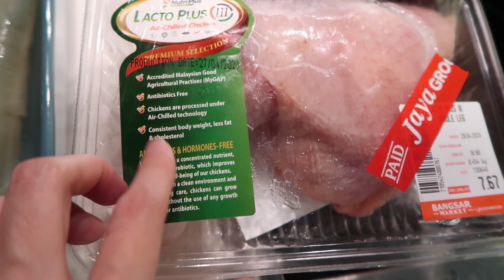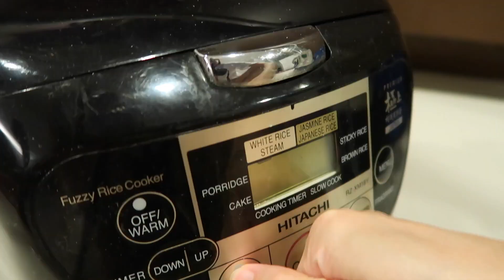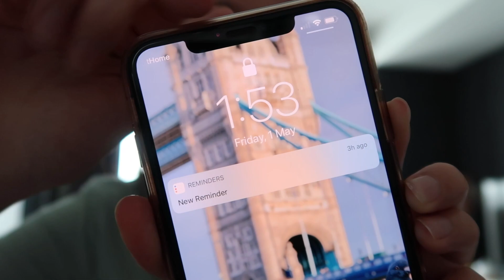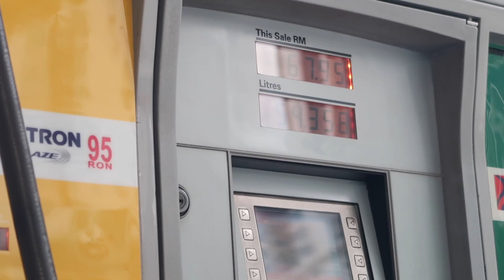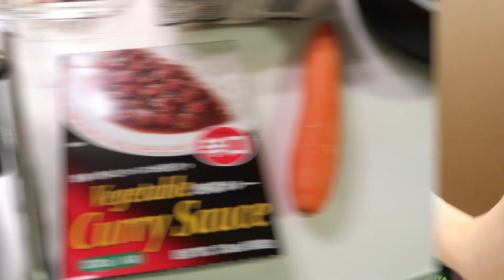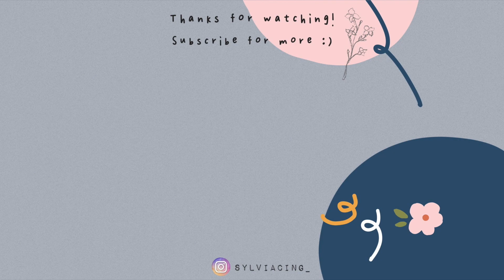防疫宅家Vlog | 大马封国 终于两人一起去Grocery Shopping 🛒 金汤花胶鸡、French Toast、咖喱乌冬面 | Stay Home Vlog | Sylvia Cing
🌟请点开资讯栏🌟

4月30日 好快地又一个星期过去了！今天放工回家来煮一个金汤花胶鸡，花胶提前浸泡超过12小时，加金瓜汁煮成的花胶鸡汤超好喝 😋 食谱是在小红书上搜的。

5月1日 劳动节快乐！ 今天没有做工很迟才起床，因为“亲戚来”腰痛所以一直赖床 🤣 下午来做一个french toast加caramelised banana 🍞🍌 话说那天开开心心买了Nescafe Dolce Gusto的胶囊咖啡，结果它放不进我的Nespresso咖啡机 🤦🏻‍♀️ 我一直以为他们是一样的 哈哈哈哈 所以今天泡咖啡的方式比较特别，借此机会剪开Nescafe Dolce Gusto capsule给你们看看 😹 傍晚来一个mini Sephora开箱，结果还真的超迷你… 那天政府有说一个家庭可以两个人一起出门，所以我带上那家伙一起去grocery shopping 🛒 好久没有两人一起出门了，买了好多东西～ 回到家来个grocery haul开箱 😄 今天的晚餐是简单的咖喱乌冬面 🍜

☟ More Sylvia!! ☟
小红书 ⇨ SylviaCing